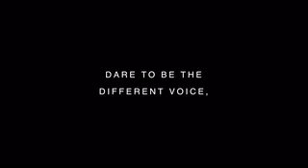Faces - 2014 Teen Video Awards Entry